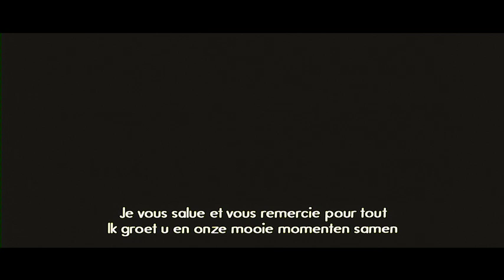We Bought A Zoo - ondertitelde trailer soustitré HD